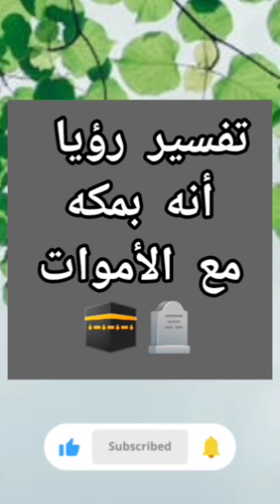تفسير رؤيا أنه بمكه مع الأموات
تفسير رؤيا الأحلام للإمام إبن سيرين